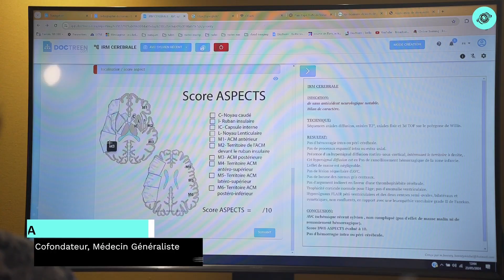Structuration des comptes-rendus médicaux - Fabrice Chiausa & Michel Benisty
Doctreen est une plateforme web conçue pour structurer les comptes-rendus médicaux. La méthode choisie consiste à modéliser le raisonnement humain en utilisant des arbres de décision.

Cette approche permet de retranscrire fidèlement le raisonnement quotidien des médecins. Structurer les données de cette manière offre deux avantages principaux pour l'intégration avec l'intelligence artificielle (IA) : d'une part, l'IA peut suivre le raisonnement humain en répondant à des questions simples de manière séquentielle ; d'autre part, les données structurées permettent à l'IA d'apprendre et de comprendre le raisonnement médical des praticiens.

Interview de Fabrice Chiausa, Co-fondateur, Médecin Généraliste et Urgentiste et de Michel Benisty, Co-fondateur et Téléradiologue, Doctreen